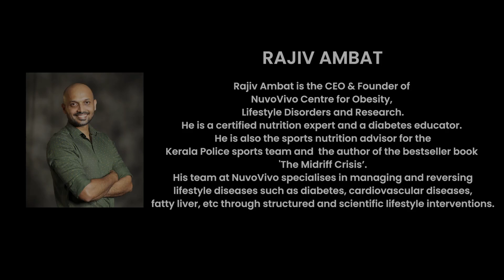NuvoVivo: A Medical Fitness Approach to Reverse Lifestyle Diseases | Rajiv Ambat| Business Periscope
Rajiv Ambat is the CEO & Founder of NuvoVivo Centre for Obesity, Lifestyle Disorders, and Research. He is a speaker and author of the bestseller book 'The Midriff Crisis'. He is a certified nutrition expert and a diabetes educator. He is also a certificate holder in Human Physiology from Harvard Medical School (HMX),  a proud bookworm, and a gym rat with an eye for scientific and data-driven approaches to health & fitness. He is also the sports nutrition advisor for the Kerala Police sports team and also works with many a few sports personnel as their advisor

At NuvoVivo he and his team specialize in managing and reversing lifestyle diseases such as diabetes, cardiovascular diseases, fatty liver, etc through structured and scientific lifestyle interventions. Their programs are online and hence their clients are spread across the globe - especially across various cities in India, the US, Europe, and the Middle East.

Purchase a copy of the book "The Midriff Crisis" on Amazon @

Business Periscope is a media platform that comprehensively showcases the exclusive journeys of brands, entrepreneurs, and experienced professionals featuring their raison d’être with elegant articulation and highlighting what sets their story apart.